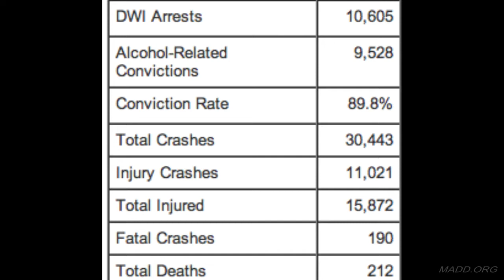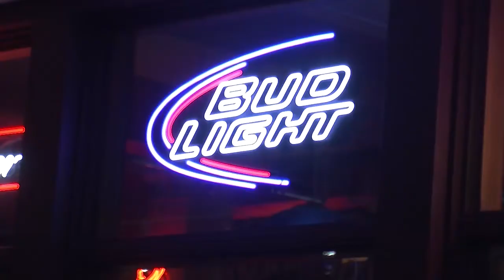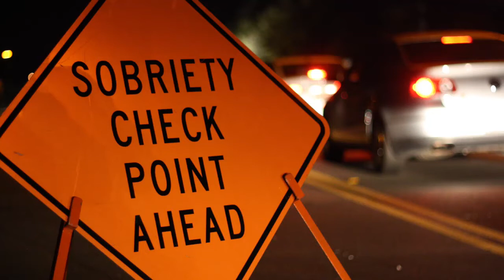Keogh DUI Final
Nebraska, is one for 37 states that saw the number of drinking related accidents, arrests, and death rise last year. News Net Nebraska reporter, Kelly Keogh, looks into the efforts being put forth in hopes to lower the alarming numbers.